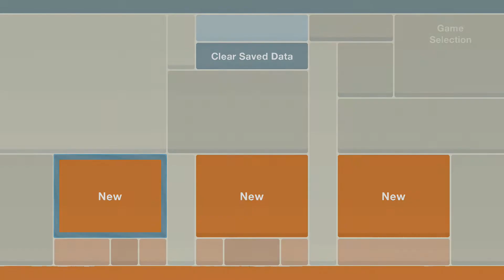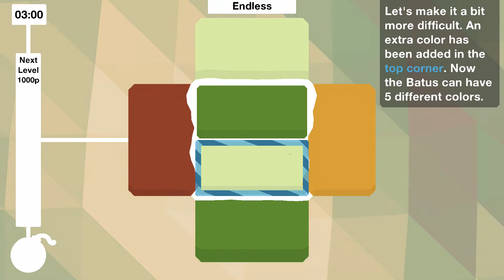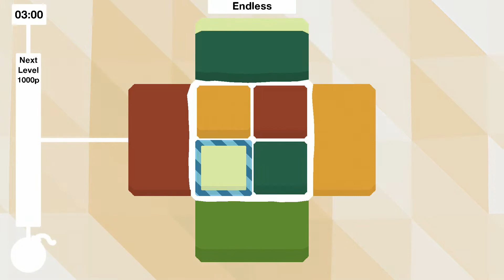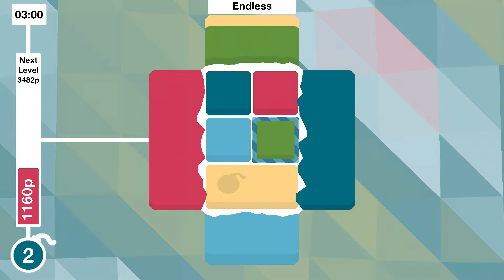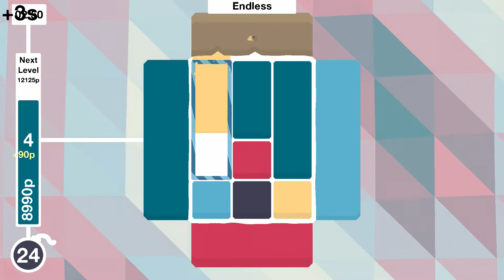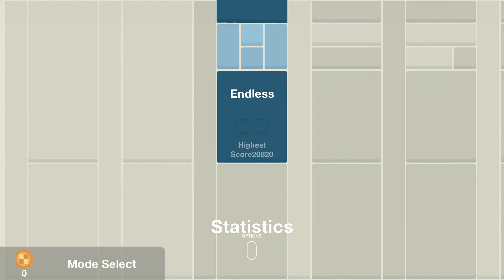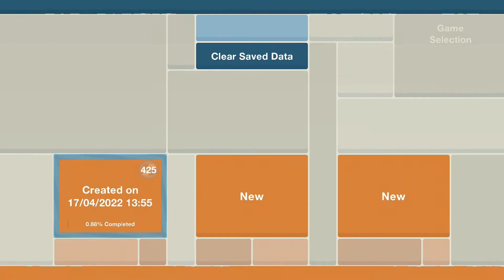Batu Ta Batu - Japan Version 100% All Trophies + Platinum PS4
Developers: 2Awesome Studio, EZSD
Publisher: 2Awesome Studio

Puzzle game that's about matching colour'd squares & moving them around to the side's to match the opposite colour around the outside of the grid. Trophies shouldn't be missable since you can replay the levels as much as you want.

Game has 14 trophies attached to it 2 Silver, 11 Gold, 1 Platinum

Full Trophy List Below

Platinum
Get all the trophies
Platinum

Already a veteran
Play Endless 5 times
Gold

Graduated with honors
Finish the Endless tutorial
Silver

Go BIG!
Remove a 2x2 full grid Batu in Endless
Gold

Big Bang
Explode a full grid Batu in Endless
Gold

Party time!
Finish a multiplayer game the first time
Silver

Crappy delivery
Send 4 crappy Batus at once in multiplayer
Gold

Bomb addict
Finish an Endless game with 0 bombs in the counter
Gold

Making good money!
Earn the first 20 coins in Endless
Gold

Bomb keeper
Get 30 bombs in Endless
Gold

Getting serious
Reach 15000 points in Endless
Gold

Gone shopping!
Unlock the game mode shop in the menu
Gold

On the right track
Get perfect score in one level
Gold

Going upstairs
Reach the "2nd floor" in one mode
Gold